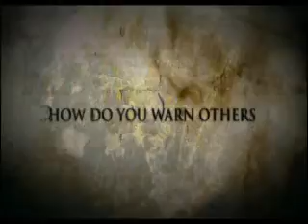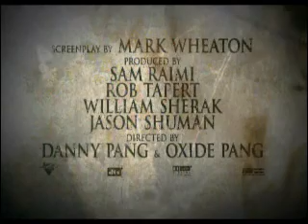Previews From Ghost Rider:Extended Cut 2007 Blu-Ray (2013 Reprint) (Now In Good Quality)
NOW IN GOOD QUALITY

Here Is The Previews That Appeared On Ghost Rider:Extended Cut 2007 Blu-Ray (2013 Reprint) And Here Are The Order:
1.The Messengers Trailer
2.Blood And Chocolate Trailer
3.Premonition Trailer
4.Hellboy Trailer
That's All.